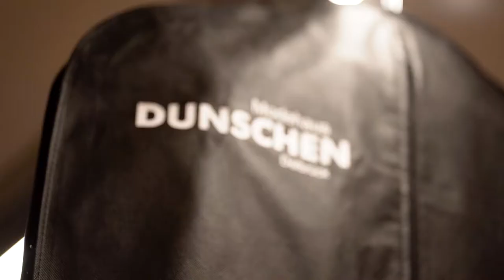Freie Trauung m. Natalie Eggelbusch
*freie Trauung mit Natalie Eggelbusch* Winteredition*

Freie Traurednerin - Natalie Eggelbusch

Location Schloss Möhler
Betreiber Savci-Events @savcievents
Planung und Organisation:
Hochzeitsplanerin und Traurednerin @freierednerin_Natalie
Diensleister:
Videograf @mr.mediaa
Fotografin @diana_jaknn.photography
Dekoration & Floristik @calie.deko
Brautkleid @herzens.kleid
Brautpaar @marie_r1999 @niklassbecker
Schmuck @collection_by_lace
Styling @evaheinrich_visagistin
Herrenausstatter @dunschenmode
Trauringe @juwelieruhrmeister
Fotobox @fotobox_rheda_wiedenbrück